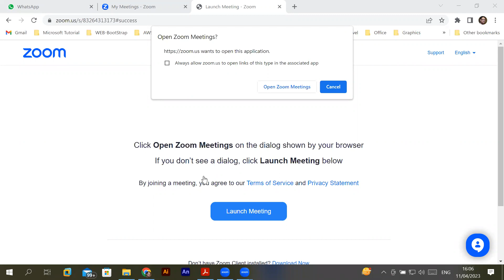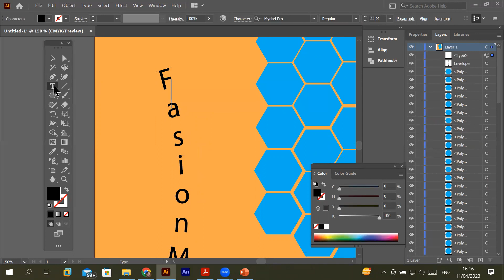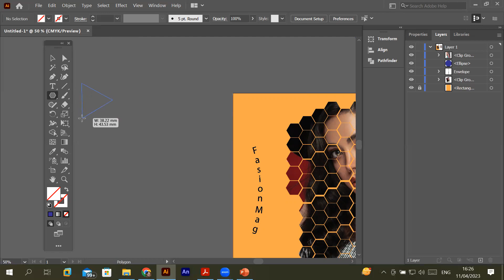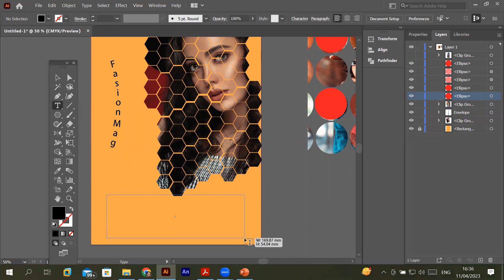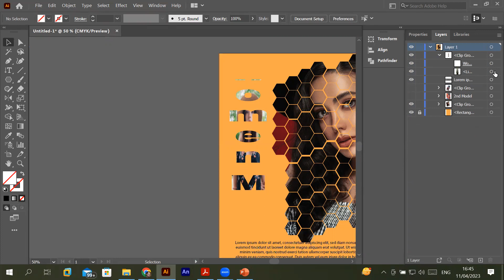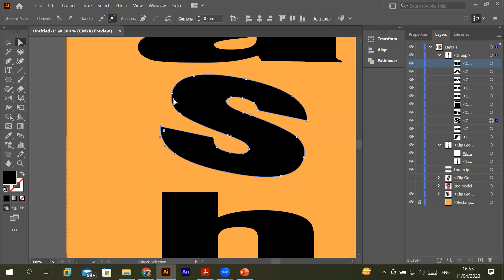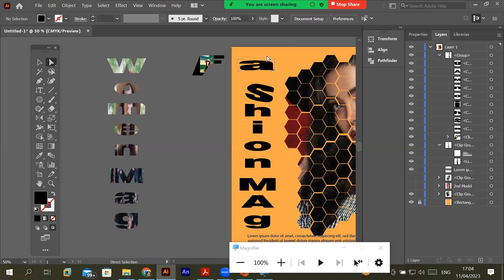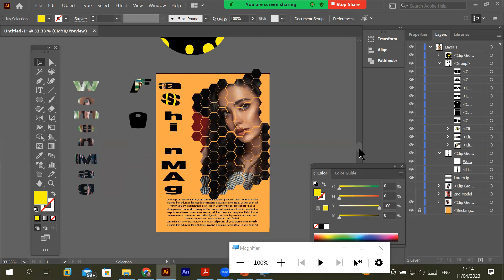Learn Adobe Illustrator | Compound path to load image | Draw inside | Create Outline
Learn how to use compound path option to place image in group of shapes.
Know how to convert text into outline or curves on your artboard.
Use draw inside to put a boundary in which you want to draw in your artboard.